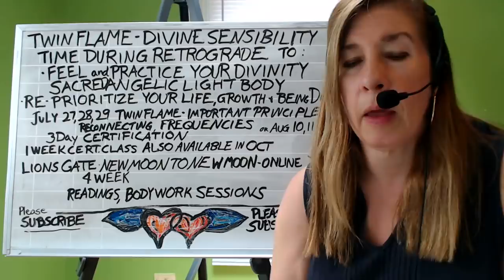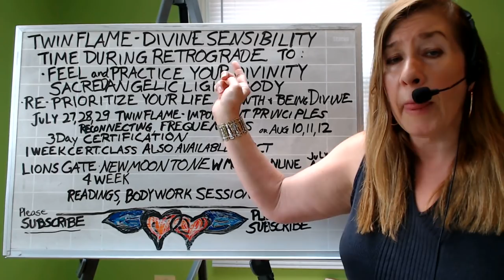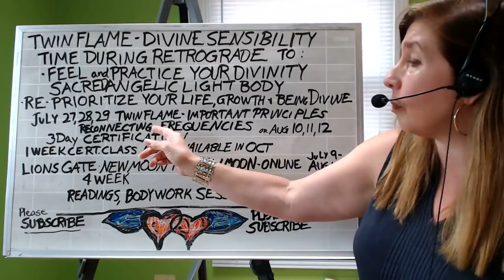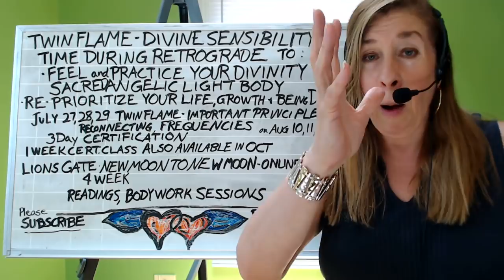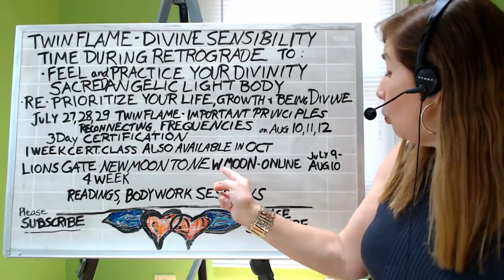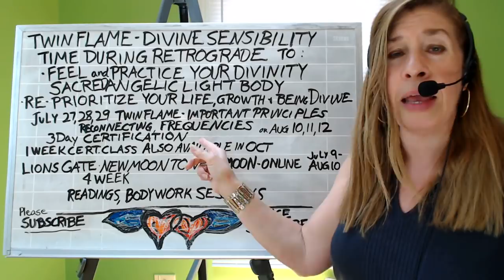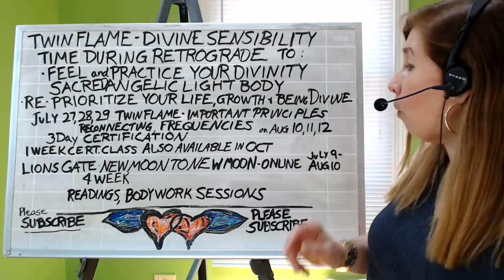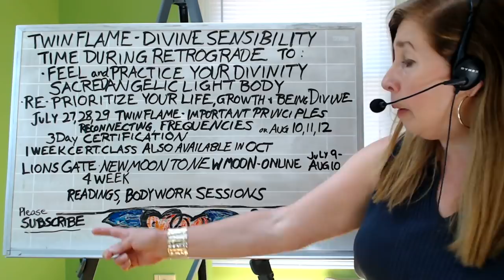Twin Flame | Physical Union | Your Divinity & Divine Senses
Patricia McNeilly
(PreMed/BioSc UIC)

My Love mission is to help you manifest through your New Twin Flame Body and 5D Romance & Relationship.